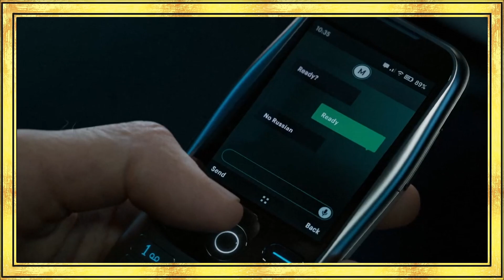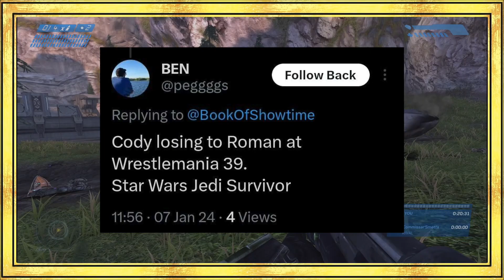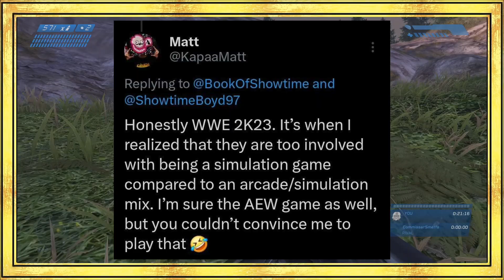The Biggest Disappointments of 2023(Book of Showtime)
Welcome to Book of Showtime Chapter 52! In this chapter, we take a look at some of the things that let us down in 2023.

Song(s)used in this video:Slot Ranch Casino-Oleksa Lozowchuk

Thumbnail Art by the wonderful Veni Mortem.

Book of Showtime is my opinion, nothing more. I'm willing to discuss anything as long as we keep it civil and respect where everyone comes from.